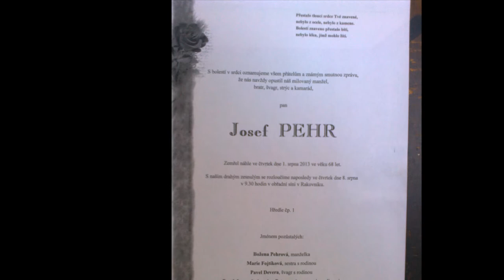Josef Pehr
Vzpomínka na Pepu.